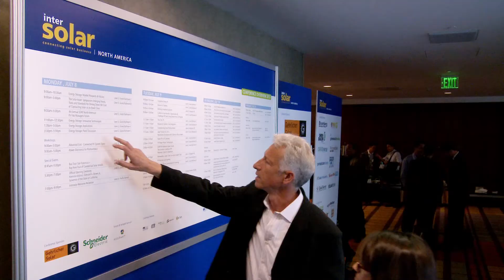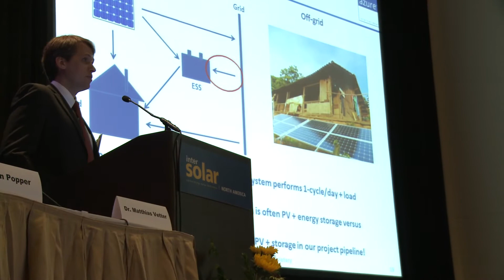Intersolar North America Conference 2013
The Intersolar North America Conference 2013 presents more than 200 highly regarded speakers for the 1600 expected attendees. It is the most important conference event for the North American Solar Market. This is why the "who is who" of the solar Industry meets up there.